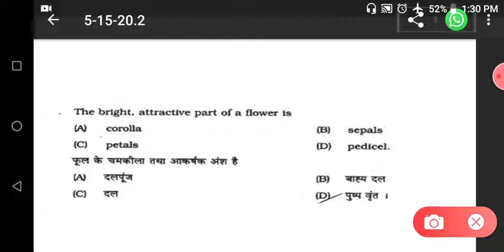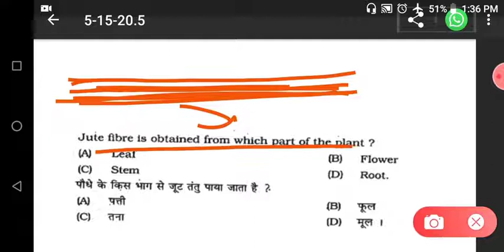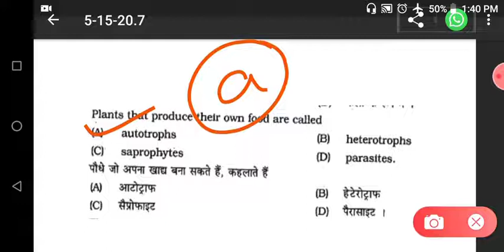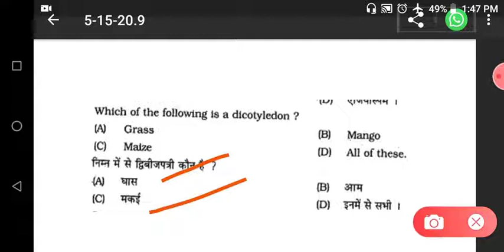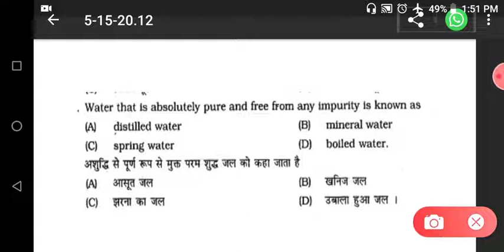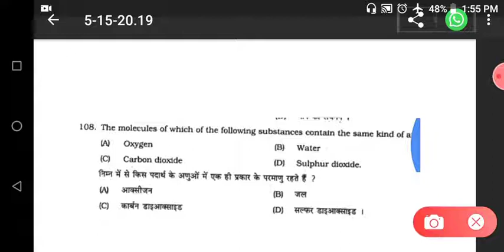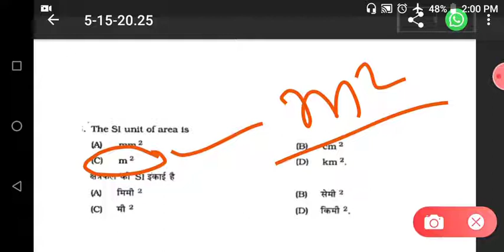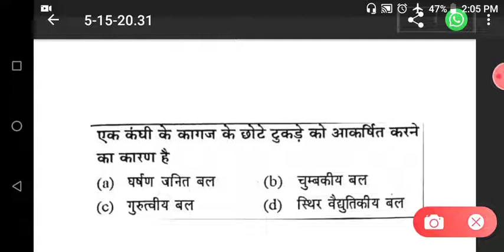TET Exams # CTET # SUPER TET # Most imp questions from paper 2 By Divya Shukla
This is the video for the students who are preparing for all state as well as central level TET exams and other teaching exams .

Join the telegram app

This video is also helpful for the students who are preparing for different competitive exams like RRB, SSC, UPSSSC, UPP, UP SI etc.